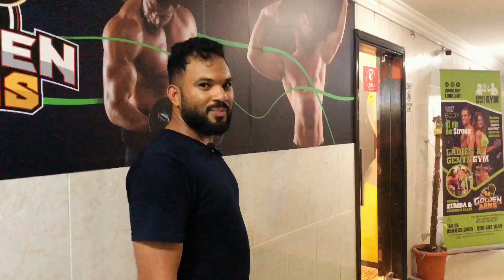എന്റെ ഒരുദിവസത്തെ ജിമ്മിലേ കളികൾ | Today GYM Workout.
I would like to explore UAE.